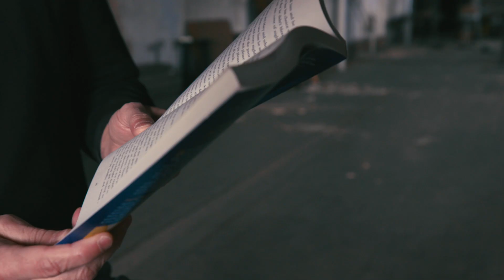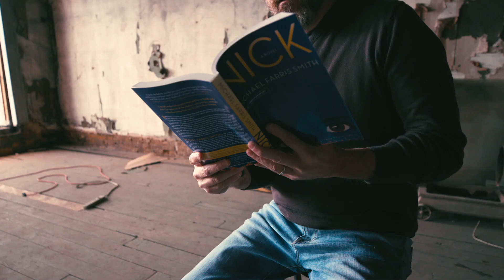Michael Farris Smith reads from NICK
Watch author Michael Farris Smith read from his new novel, NICK, which pulls Nick Carraway out of the shadows and into the spotlight in this masterful look into his life before Gatsby.